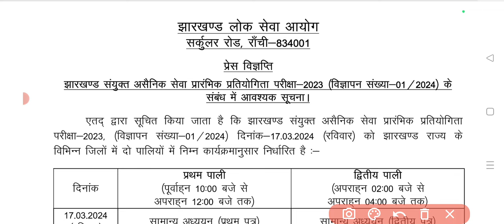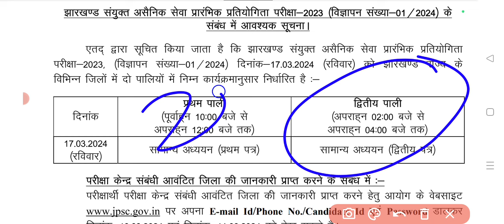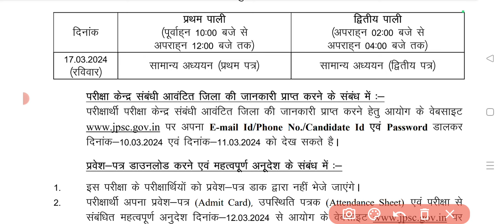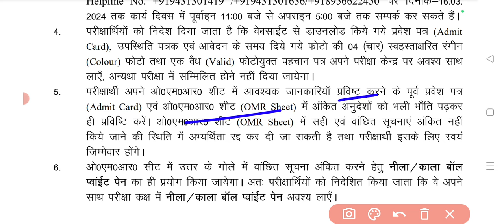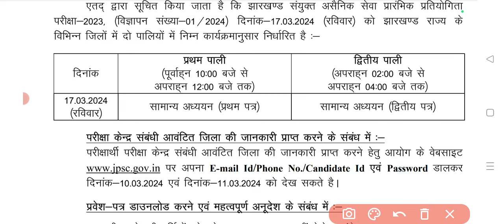17 मार्च को होगी JPSC की परीक्षा, आयोग ने जारी किया नोटिस। जानिए किस दिन मिलेगी Admit Card।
jpsc Exam date
jpsc Exam news
jpsc pt exam update
up pcs exam date
up pcs exam update
jssc news
jpsc news
jssc results
jssc pgt results
nagar palika results news
nagar Nigam result update
nagar palika results
jharkhand news update
jharkhand job update
jssc news update
jpsc Exam date
jpsc Exam news
Jssc je result
jssc pgt teacher news
jssc pgt update
jssc pgt results
JSSC PGT results published
Jssc results update
jssc nagar Nigam news
jssc nagar Nigam result update
jssc je news
jssc je result update
jssc je result
jssc news update
jharkhand board exam result
jharkhand job information
jhar Update
Jhar Update
jharkhand news
jpsc important notice
jpsc Exam date
jpsc Exam date published
jpsc Exam date
jpsc new notice
jpsc important notice
jssc news
jharkhand job news
jharkhand board exam news
jharkhand news
ranchi news
jpsc Exam news
jharkhand police exam date
jharkhand police constable update

jharkhand Government Requirements
jharkhand rojgar Mela 2024
JPSC form kaise bhare
JPSC online Application form 2024
JPSC prelims exam
JPSC pcs exam online form
jssc cgl update
jssc cgl exam centre
jssc new Notice
jssc intermediate vacancy
jssc intermediate vacancy 2023
jssc inter level vacancy 2023
jssc intermediate syllabus
jssc inter level
jssc inter level syllabus
jssc intermediate level syllabus
jssc inter level vacancy
jssc inter level question papers
jharkhand Cgl syllabus 2023
jharkhand cgl
jharkhand cgl exam date 2023
jharkhand cgl exam date
jharkhand cgl previous year question paper
jharkhand cgl vacancy 2023
jharkhand cgl hindi syllabus
jharkhand cgl hindi classes
jssc latest vacancy
jssc latest news notification
jssc latest news 2023
jssc latest updates
jssc latest vacancy 2023
jssc latest job
jssc latest vacancy 2022
jssc latest question
jssc all competitive exams update
jharkhand ssc exam preparation
jpsc notification
jpsc exam date
jpsc exam update
jharkhand job update
jharkhand jobs vacancy
jharkhand paper
jharkhand paper classes
jharkhand Education update